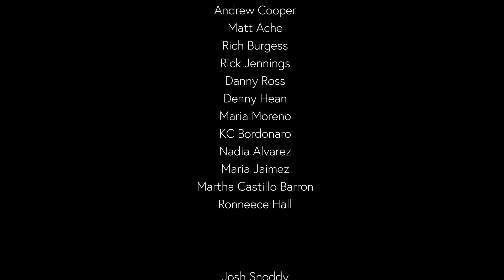Happy 70th Birthday to TyRex Co-Founder John Bosch!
At TyRex, we take birthdays pretty seriously. When our co-founder John Bosch Jr.'s 70th birthday came around, we knew it was time to spring into action with a little bit of TyRex family know-how.

Find out how TyRex can spring into action for you at tyrexmfg.com.